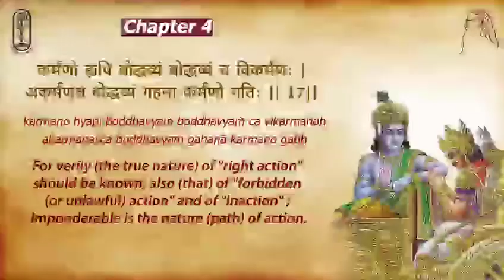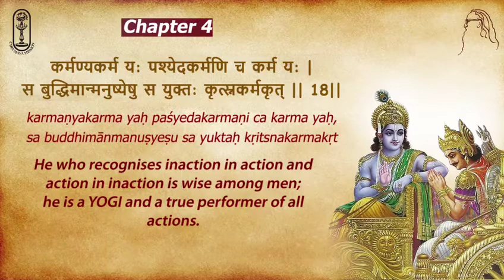Gita Parayan ch4 16-18